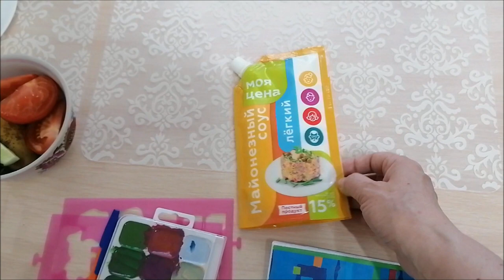Как мы провели выходной с Настей/ Общение с внучкой/ Влог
Как мы провели выходной с Настей, общение с внучкой, наш досуг, влог.